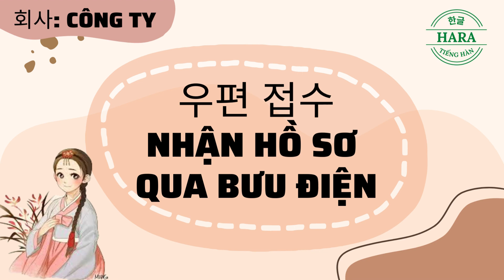BÀI 49: TỪ VỰNG TIẾNG HÀN CHỦ ĐỀ VỀ CÔNG TY